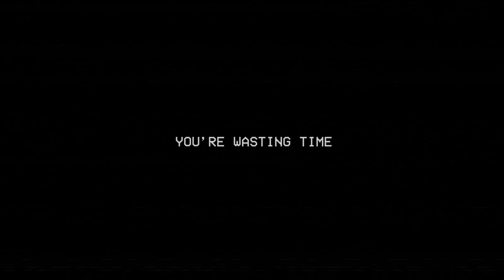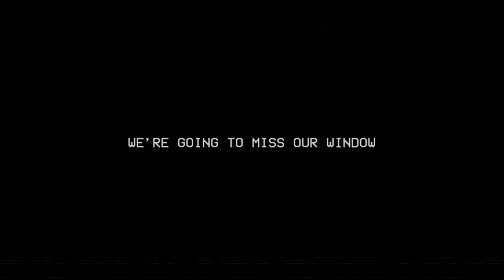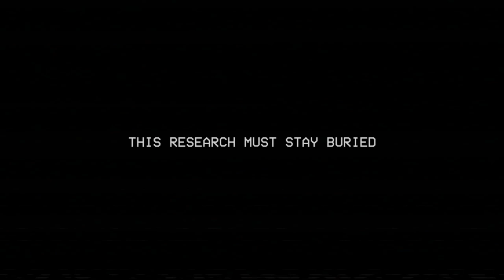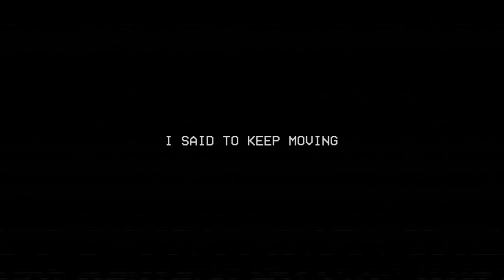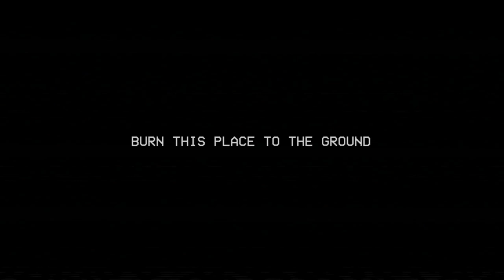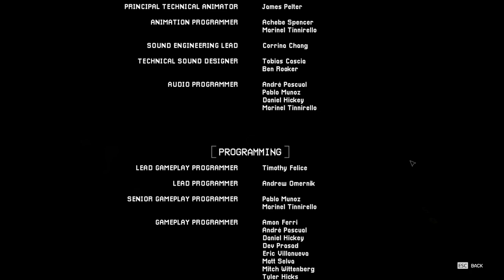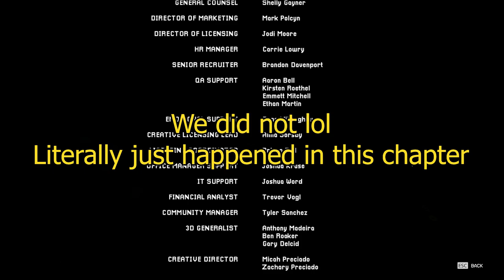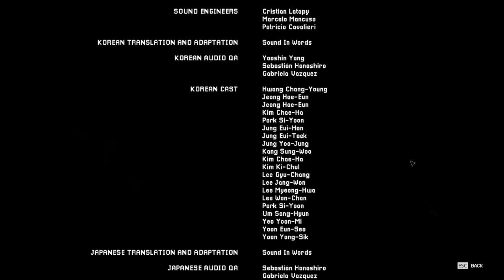I'LL GIVE YOU CATNIP! | Poppy Playtime Chapter 3 Gameplay Finale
Not a bad chapter from Poppy Playtime. I feel like they could have done more in the first third of the game and maybe incorporated another toy monster but overall, it was a pretty serviceable episode! Like, I think it would have been cool to have Daddy Longlegs in the Home Sweet Home section and you have to hide from him when he "comes home" because you hadn't been obeying Mommy or something. That would have been a fun addition the story that already exists and would have spiced up the puzzle heavy first third. I'm curious to see what happens after that MASSIVE cliffhanger we got so I guess until next time! Hope you enjoy!